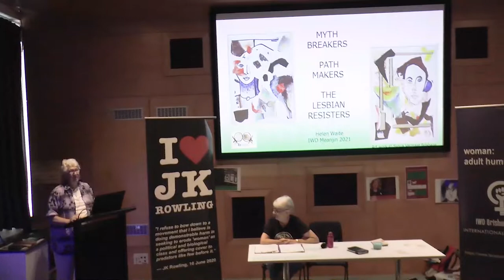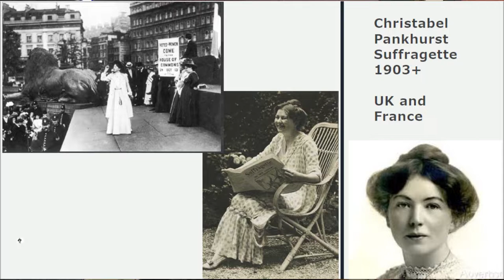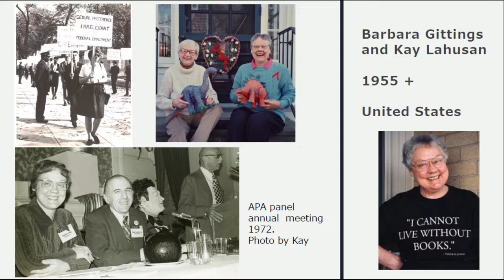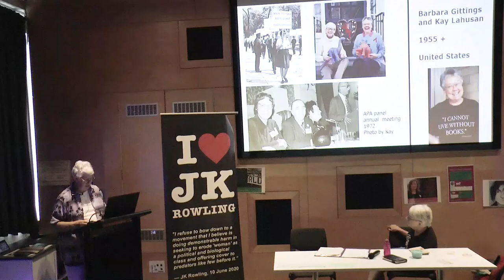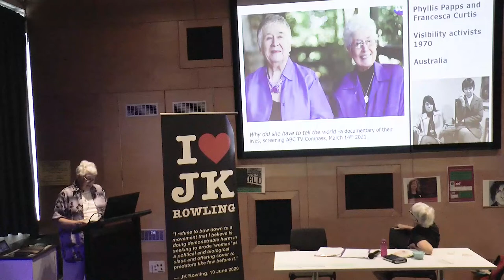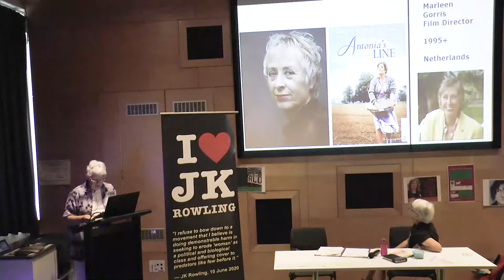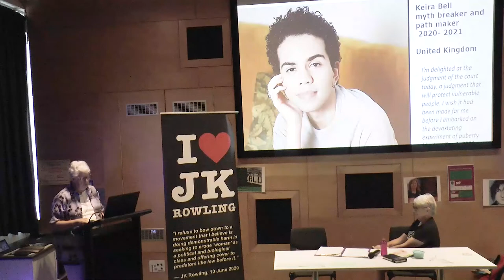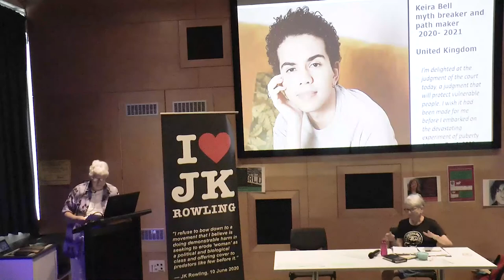Myth breakers, pathmakers and lesbian resisters | Helen Daintree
Helen Daintree speaks in the IWD Feminist Fightback seminar on Saturday 6 March 2021 with the title: Myth breakers, pathmakers and lesbian resisters